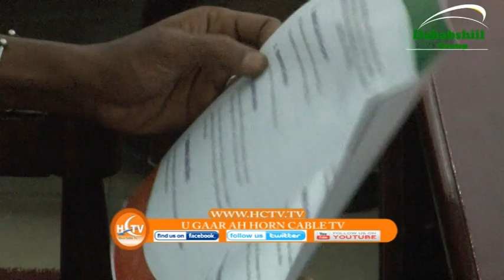Baarlamaanka Somaliland Oo Ansixiyay Heshiiska Imaaraadka Ee Saldhigga Malatari